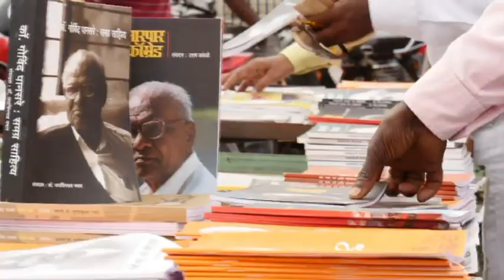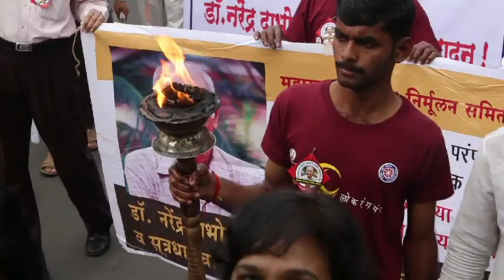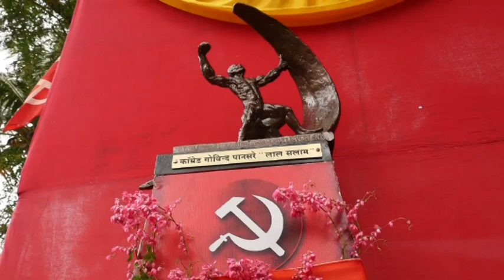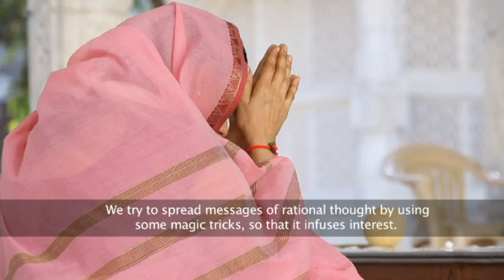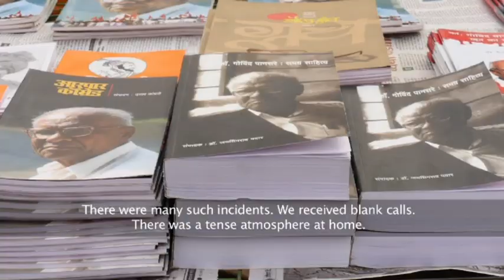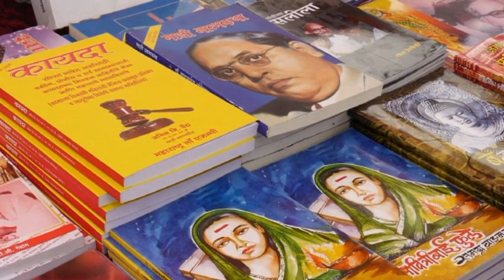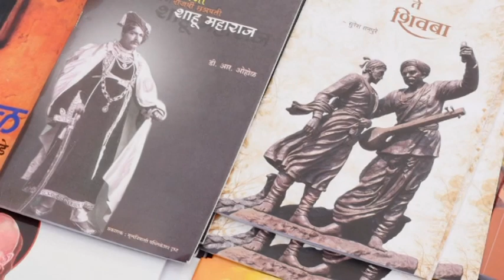An Invisible Minority - Rationalists in Contemporary India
The once glorious Rationalist Movement, threatened to becoming a minority, compromising India's secular democracy. Screened at Mumbai.

Directed by Raksha Kumar | 2016

Raksha Kumar an independent multimedia journalist focusing on politics, gender rights, social injustices and culture. A Fulbright and Chevening scholar, she graduated from the Journalism School, Columbia University. She has written for the New York Times, TIME magazine, Christian Science Monitor, DAWN, Caravan, Al Jazeera America, The Hindu and South China Morning Post.

Credits
Editor: Prabhu Subramanian
Cinematographers: Suman S.H., Venkatachala, Raksha Kumar
Graphics Editor: Srikanth S H